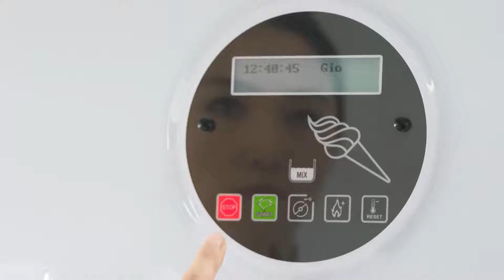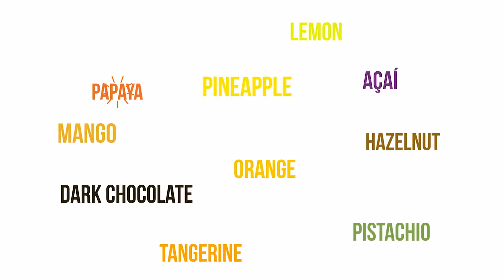CARPIGIANI 193 GP ENG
Pump and Gravity feed at the same time, the machine satisfies all customers needs!
High versatility, it gives free space to your imagination and create cups as well as new soft delights and single portions.
New charming look. It introduces a touch of class with the new stainless steel front panel.
Overrun and consistency control. Different consistency control settings for various mix types and easy adjustable overrun.